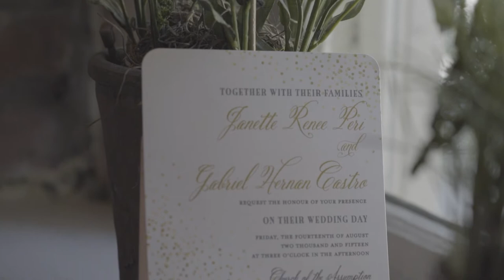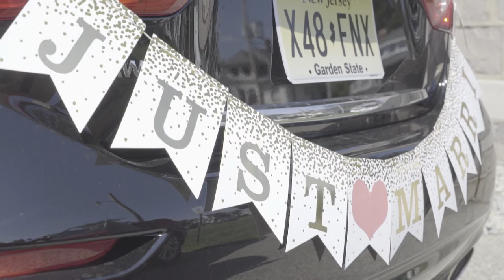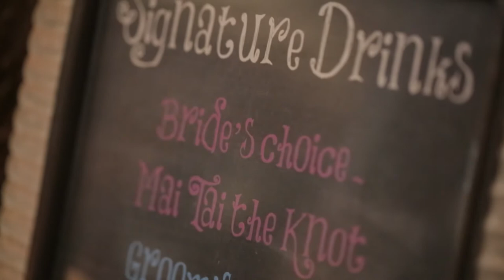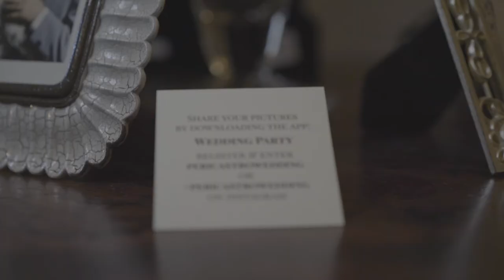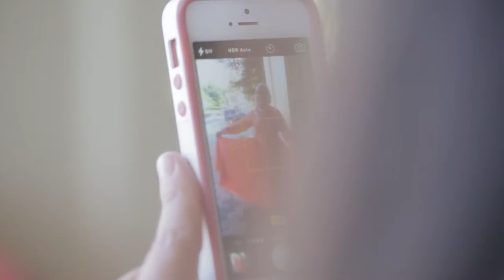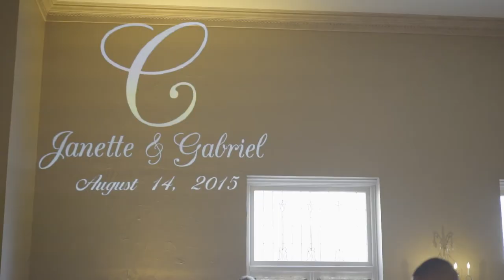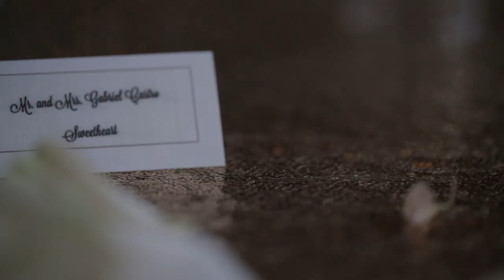OUR WEDDING VIDEO / OUR BEST INVESTMENT WAS HAVING THIS DONE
It felt like this moment was never going to actually happen because our engagement was so long. I’m honestly so glad we got this video done, because I didn’t get to really enjoy and be present in the moment at our wedding. I was too busy trying to find my husband to take pictures. Props to our AMAZING wedding photographer check them out. They are worth absolutely every last penny! Check them out on Facebook or Vimeo at Karmapants Photography.

I was really proud of making mostly everything for the reception. We couldn’t have done it without our wedding pros.

Gown - Maggie Sottero
Veil - Etsy
Invites - Wedding Paper Divas
Venue - David's Country Inn Hackettstown, NJ
Church - Church of the Assumption
Florist - Calico Country Florist - Elise is amazing
DJ - DJ Stevie Ray
Tuxedos - Sarno & Sons

Get $30 when you sign up for Rakuten cash back (formerly Ebates) with qualifiying purchase

$ 10 off with Instacart (Emeals integrates with Instacart WOOP!

This month only (January 2022) $25 off your first order at Yumi baby food

Click the link below for a discount on your first FitFabFun box!

$20 off the Always Pan or any purchase on the Always Pan web